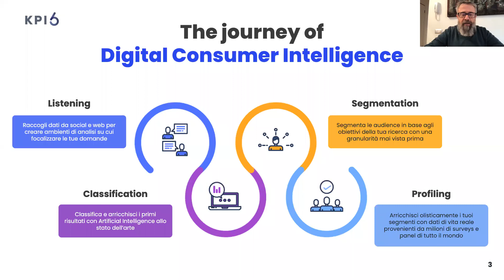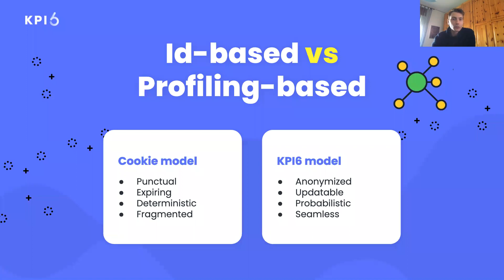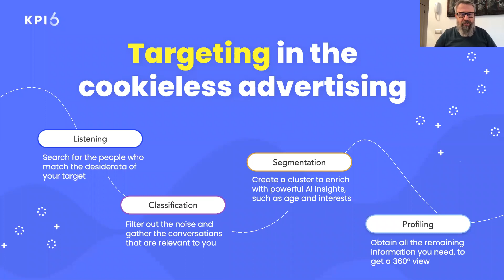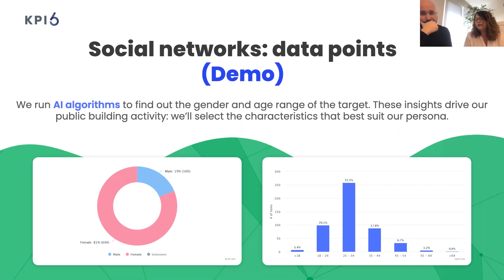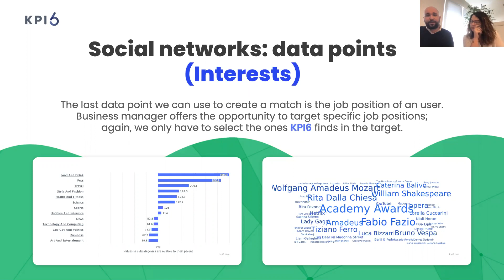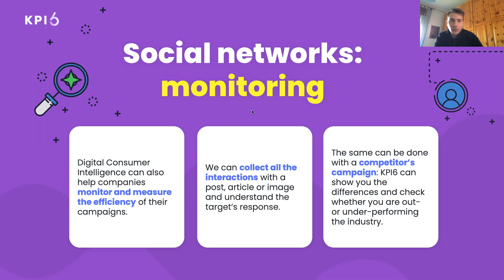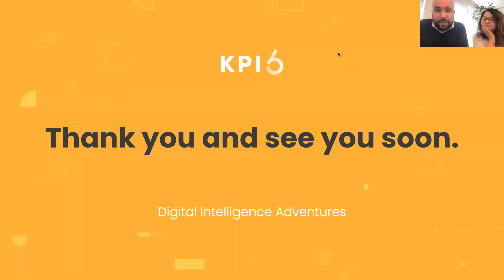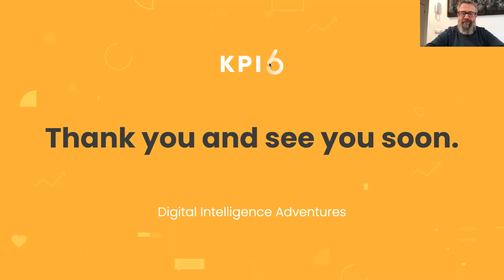Data Intelligence Adventure - Cookieless Advertising Future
Welcome to the fifth episode of our Digital Intelligence Adventures, in this episode we will talk about advertising future scenarios.
Advertising world need to brace itself, the end of cookie si coming!
The topic is on fire, Google announced that 2022 is the final deadline to block third-party cookie on Chrome, Safari and Mozilla already did it, the future is unclear.
But in KPI6 we believe we have some tricks up our sleeve, and we are ready to introduce them to you with two very special guests:

Matteo Ferrando - Senior Full Stack Consultant @ GroupM
Chiara Brunelli - Head of Biddable & Ecommerce lead @ GroupM

We will therefore be able to discuss with them the details of these topics that are so much discussed, but which still has unexplored scenarios and futures. We will see and analyze together some innovative adv campaigns in terms of strategy and approach and which can represent the future (and present) standard of the market.
There will also be Nasciuti Alberto and Andrea Zanotti, respectively CEO and CMO of KPI6.